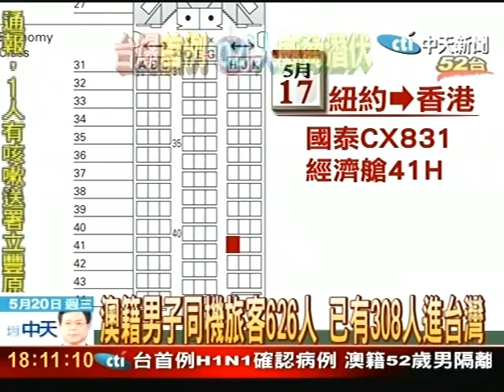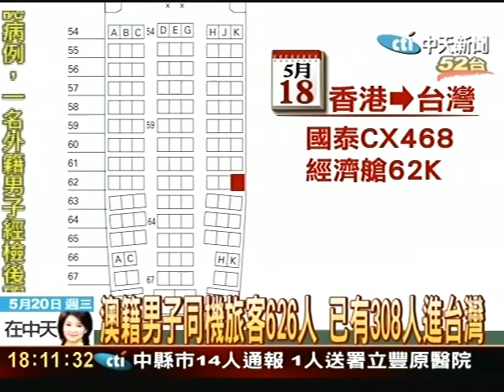澳籍男子同機旅客626人 已有308人進台灣